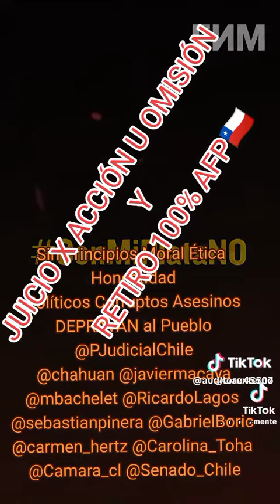🇨🇱‼️S3G U1R ‼️ ROB @ NDO‼️‼️👺👈🏽